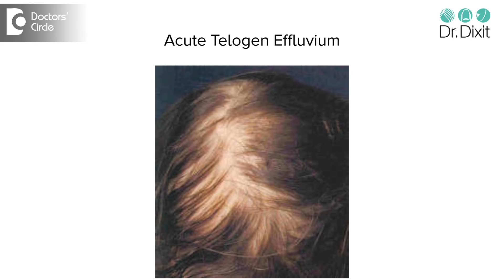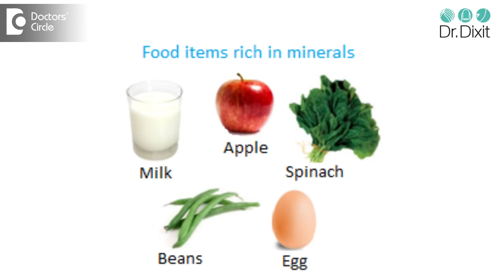Are there any natural ways to reverse hair loss? - Dr. Rasya Dixit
A lot of patients come and ask me, is there some natural remedy for preventing or reversing hair loss. But unfortunately hair loss is a not very reversible problem. Some people do have very acute hair loss. All this acute telogen effluvium, which happens after an incident, maybe a viral illness like dengue or a typhoid illness and then even a pregnancy. Post that event, about 3 – 6 months later, there is a lot of shedding of hair. We call this acute telogen effluvium. In this treatment always the hair grows back adequately, but when an event has happened quite some time in the past like 3 years ago, and then there is no regrowth of the hair, then we call this chronic telogen effluvium, and in this chronic telogen effluvium, the concern is that there are repeated minute insults which keep happening to the hair, either in the form of crash dieting or thyroid problem or micronutrient deficiencies like iron deficiency, vitamin B12 deficiency, Vitamin D3 deficiency and all this chronically lead to the hair loss. And if there is a background of male pattern or a female pattern of hair loss or a hormonal hair loss, this chronic telogen effluvium gets changed into the male or female pattern hair loss and this is why, it is very important if the hair loss is being going on for 3 years or the hair loss has happened 3 years ago, and there hasn’t been regrowth, it is important to go and ascertain what is the cause of this progression , what is the cause that it has not improved and it might be done with the help of minor blood tests or with ultrasound scan to look for a polycystic ovary. Once the cause is ascertained, then the treatment can be suggested. But, what can you do at home? Definitely pay attention to your diet. Eat lot of proteins, basically your non- veg foods or your eggs, dal, paneer, tofu. These are all good sources of protein and make sure that you are eating lot of mineral rich food, so basically spinach to have a lot of iron content. You can even have methi leaves and ragi. These are all containing many micronutrients as well as eat fruits and vegetables. This has lot of vitamins which contribute to the hair fall. How about applications or hair oil massages. Those have not got in proven efficacy, meaning there is no proof that they actually work. So I wouldn’t recommend a home treatment for something which has happened quite some time back. Instead I think it’s important to get a diagnosis of what is the hair fall due to ands there for you can do something positive towards it.